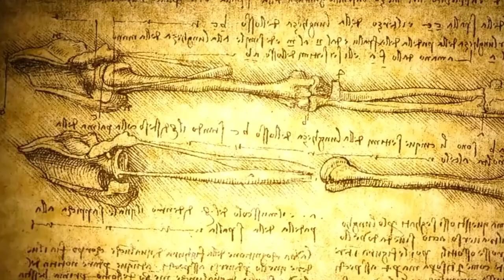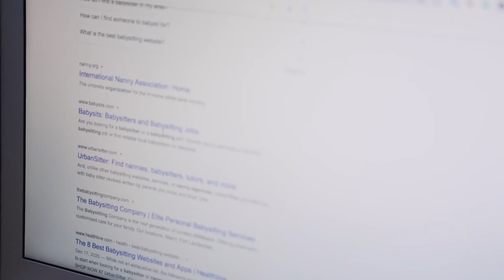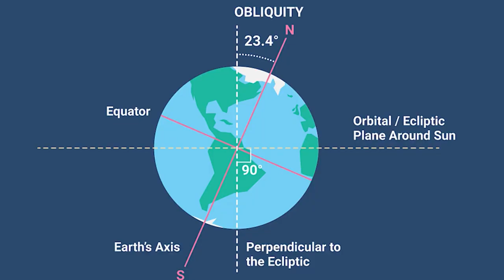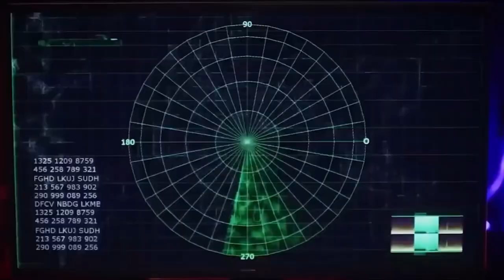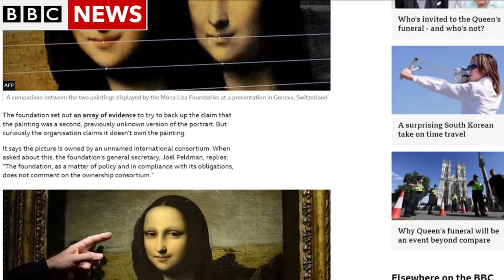اسرار مخفی داوینچی و راز های پشت پرده مونالیزا 🫣😳عجیب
راز پشت پرده و اسرار مخوف مونالیزا یعنی داوینچی چه چیزی میخواست بگه چرا اثار داوینچی رمز نگاری شد چرا مونالیزا رو میخواستن از بین ببرن ؟ معشوقه داوینچی کیبود ؟ اشاره به اخر زمان های قرن های گذشته منظور از اخر زمان بعدی در این تابلو دقیقا چیه

0:00 Intro
0:15 Story
3:00 3 tips tat helped me get over crippling constipation